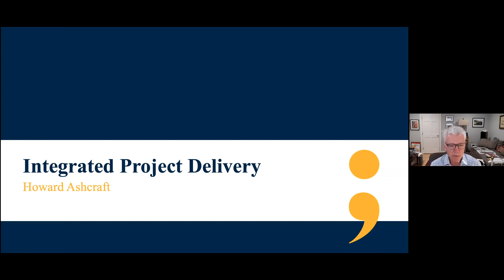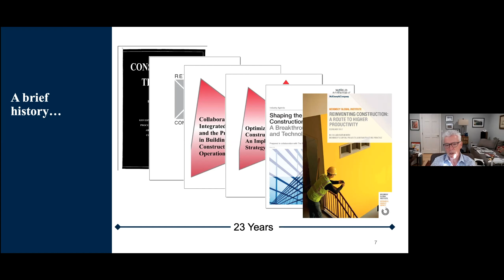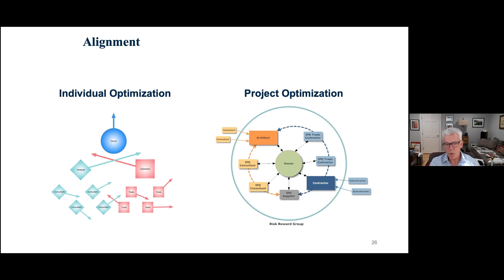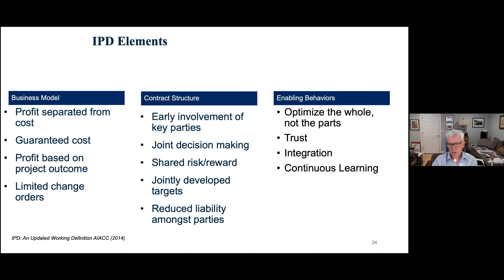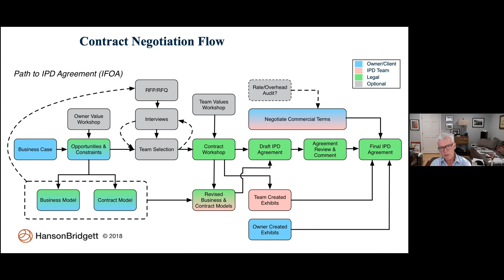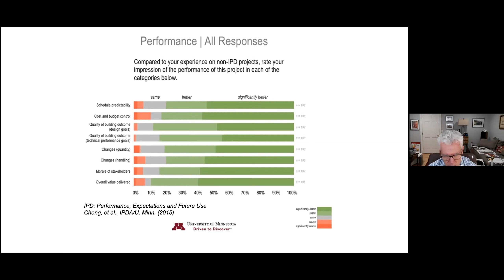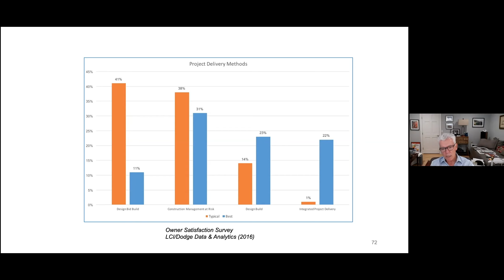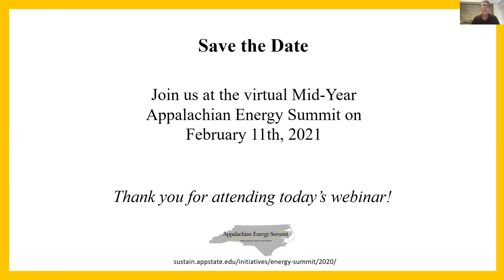2020 Appalachian Energy Summit - 10/22 - Howard W. Ashcraft Jr.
Principles of Integrated Project Delivery
Howard W. Ashcraft Jr. - Partner, Hanson Bridgett LLP